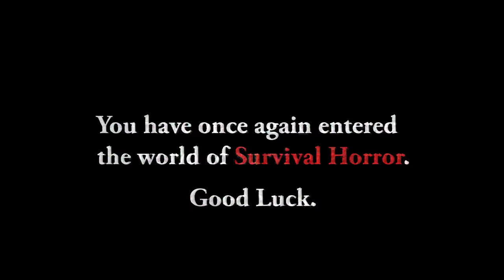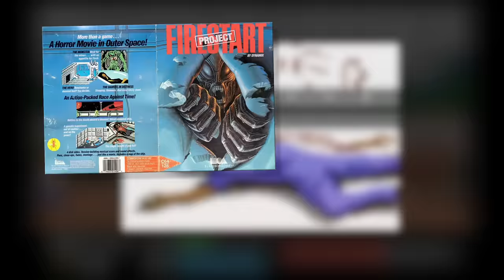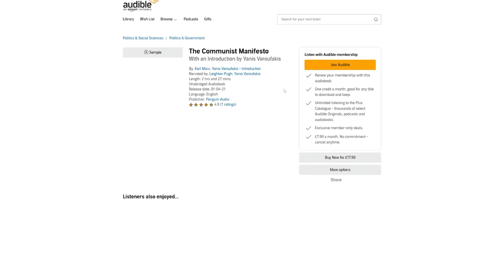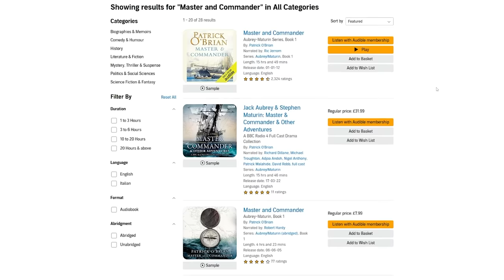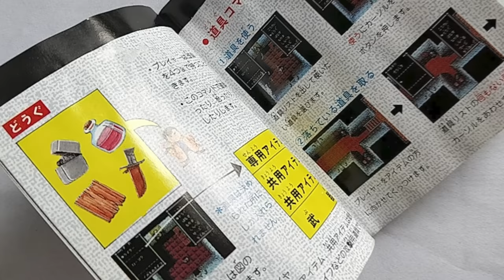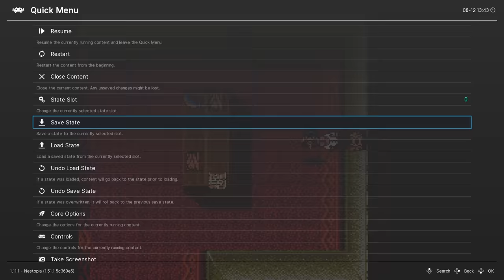SWEET HOME (1989) | Origins of Survival Horror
Let Audible help you discover new ways to laugh, be inspired, or be entertained.

ORIGINS OF SURVIVAL HORROR: Sweet Home

In this mini-series, Origins of Survival Horror, we’re going to explore the games that preceded Resident Evil (the game that coined the term), but that were already full-blown survival horror games through and through. Today, with this inaugural episode, we start our sojourn through the annals of Survival Horror history with the predecessor, the game that Resident Evil was originally intended to be a full-blown remake of: Sweet Home, the 1989 Japan-only Famicom Horror JRPG that was released alongside the Kiyoshi Kurosawa movie of the same name. This is a fascinating piece of video game history and still, to this day, a phenomenally good game on its own!

Chapters
00:00 Intro: Origins of Survival Horror
04:31 Sponsor: Audible
06:13 Part 1: Resident Evil: Patient Zero
15:34 Part 2: The Ultimate Haunted Hausu
24:02 Part 3: No Place Like Home, Sweet Home
28:57 Epilogue
30:04 Thank you & Credits

Script:
Michael Saba, Ragnar Ulricson
Captions (en):
Mira Cox, Ragnar Ulricson
Proverbial Voice of God (Intro Guest Voice):
Gianni Matragano

NES Longplay [742] Sweet Home (Fan Translation) | World of Longplays